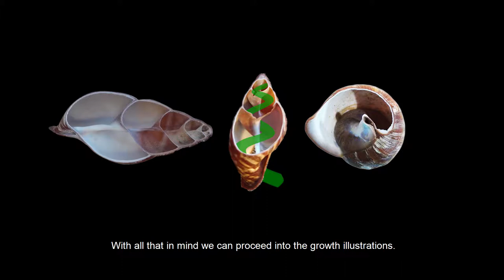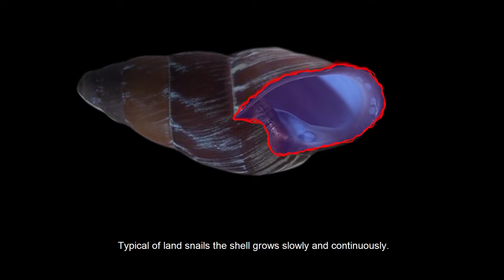How Snails Grow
We prepare specimens and illustrate the growth of a typical land snail.